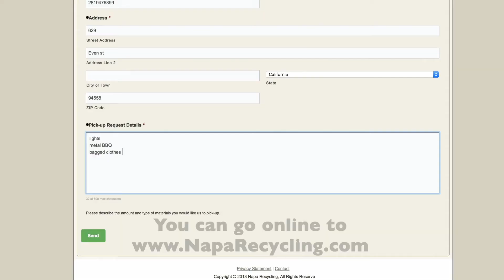Napa's Curbside Recycle More Program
Find out about Napa Recycling's free curbside pickup of e-waste, metal appliances, clothing & shoes, batteries, and cooking oil - schedule your pickup online at naparecycling.com or by calling !